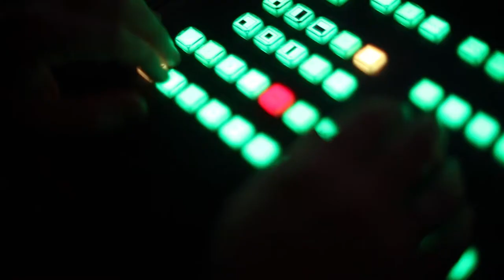Special (ICF München Videopodcast)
Eine Predigt aus der Serie »ohnegleichen« mit Leo Bigger vom 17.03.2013

»Wer bist du wirklich? Diese Frage kann sehr herausfordernd sein. Die Suche nach unserer wahren Identität beschäftigt uns Menschen das ganze Leben. Aber die Antwort darauf ist vielschichtig und überraschend. Diese Serie geht auf den Grund deiner Identität und gibt dir die Möglichkeit, diese zentrale Frage anzugehen.«